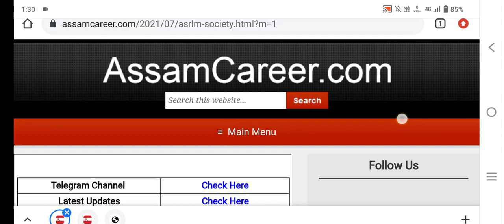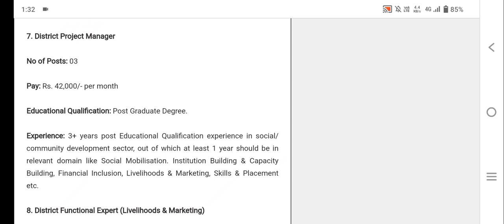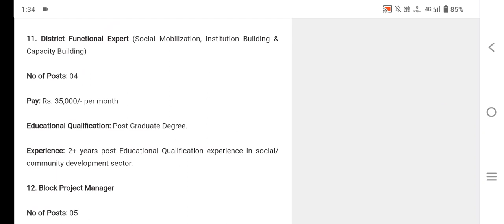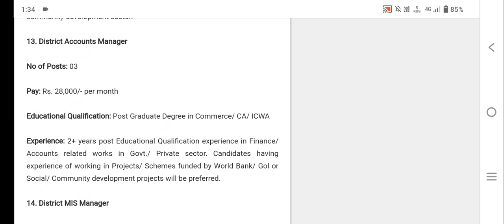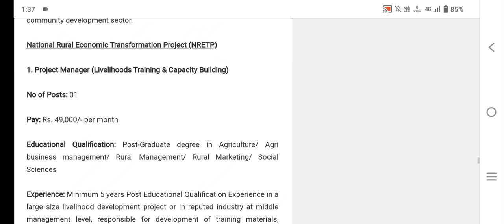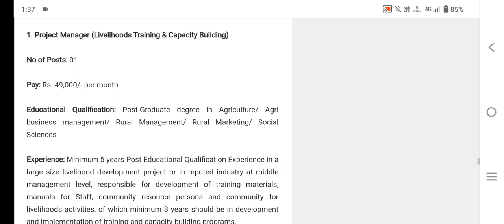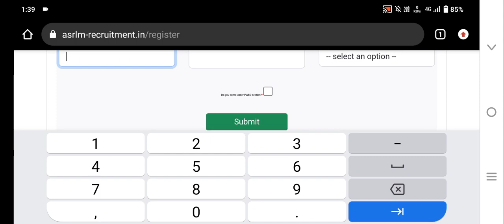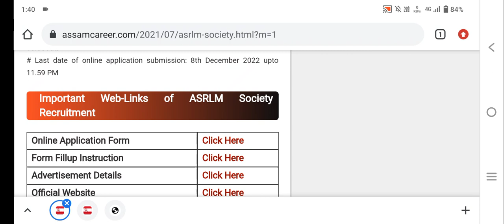Assam Government Job News 2022-23 || Assam Job Vacancy Today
10 pass job in assam
today job update
graduate jobs in assam
assam govt job 2022
8 pass job in assam
assam job
all assam private job vacancy
jobs in private company in assam
assam govt job recruitment 2022
latest private jobs in assam
jobs in assam 2022
12 pass job in assam
assam private jobs
assam private job vacancy 2022
private job in assam 2022
today private jobs in assam
guwahati private jobs
barpeta job assam
job news assam
bank job assam
hojai job assam
rangia job assam
today job news
jobs and gyan
assam govt jobs 2022
latest job updates in assam
new private job in assam
latest job news in assam
assam job news
assam job updates 2022
assam private job 2022
deputy commissioner hojai recruitment 2022
latest job updates
grade iii jobs
asrlm recruitment 2022
today job news assam
assam govt grade iii jobs
latest job in assam
job assam
indian govt jobs 2022
adre
assam forest vacancy
dc office hojai recruitment 2022
dc hojai recruitment 2022 apply online
dc hojai recruitment 2022
tiday job news assam
asam job 2022
dc hojai vacancy 2022
hojai district recruitment 2022
govt jobs
assam new jobs 2022
assam govt grade iv jobs
dhsk college recruitment
dc bajali recruitment 2022
gauhati high court recruitment 2022
dhsk college recruitment 2022
assam job updates
asrlm jobs
rangia college recruitment
rangia college recruitment 2022
asrlm society recruitment 2022
asrlm recruitment 2022 assam
asrlm job vacancy 2022
asrlms recruitment 2022
asrlms vacancy 2022
asrlm recruitment 2022 notification
asrlm recruitment 2022 apply online
assam govt grade iii and iv vacancy
bn college recruitment 2022
bhola nath college dhubri recruitment 2022
b n college dhubri recruitment 2022
cisf constable recruitment 2022
sports & youth welfare assam recruitment 2022
seba recruitment 2022
pandu college guwahati recruitment 2022
latest job updates in assam 2022
assam govt jobs recruitment
state job
company job updates 2022
assamjobschannel
sibsagar commerce college recruitment
govt jobs at assam
sibsagar commerce college recruitment 2022
1 lakh jobs in assam 2022
government jobs in assam
private bank jobs in assam 2022
private jobs in assam 2022
govt jobs in assam
private jobs in assam
anganwadi job 2022 assam
anganwadi job in assam
anganwadi vacancy assam 2022
assam anganwadi job new
anganwadi job
anganwadi job assam 2022
assam anganwadi vacancy 2022
anganwadi recruitment 2022 assam
assam anganwadi vacancy
assam anganwadi
anganwadi job assam
anganwadi vacancy 2022 assam
assam anganwadi recruitment
assam anganwadi job 2022
assam anganwadi recruitment 2022
assam anganwadi job
seba interview
pd classes
assam direct recruitment commission interview
assam direct recruitment interview
adre grade 4 interview
adre grade 3 interview
assam govt recruitment interview
nazira college recruitment
nazira college recruitment 2022
moridhol college recruitment
moridhol college recruitment 2022
grade iv jobs
mdkg college dibrugarh recruitment
mdkg college dibrugarh recruitment 2022
mdkg college dibrugarh recruitment grade iii and iv jobs
aslrm apply online 2022
india post office recruitment 2022
assam postal vacancy
assam post office recruitment 2022
assam postal department mts recruitment 2022
assam postal vacancy notification out
assam dak gram sevak vacancy 2022
assam dak sevak recruitment 2022
indian postal vacancy 2022
indian postman recruitment 2022
indian postal recruitment 2022
adre 2022
hojai recruitment 2022
assam state rural livelihoods missio
dhs exam update
dhs technical result 2022
how to apply aslrm post
govt job
how to apply aslrm vacancy